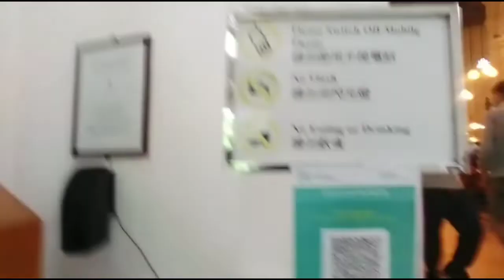GALA MODE during HongKong Election-Free Rides(Dec.19,2021/Sunday)